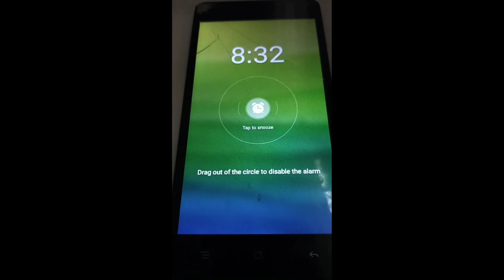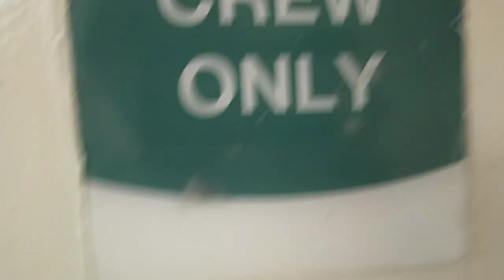A DAY IN MY LIFE AS A SEAFARER | KUSINERO SA CRUISE SHIP | QUARANTINE EDITION | ACE TV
My daily routine as a WORKING CREW in a cruise ship. Quarantine Edition.